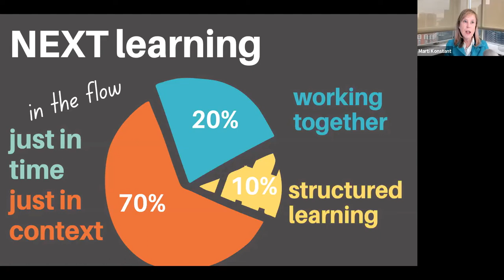[ELE Highlights] Ready. Skillset. Flex! Mindset, Skillset, Toolset for the Future of Work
This highlight video is from March 17, 2022 session Ready. Skillset. Flex! Mindset, Skillset, Toolset for the Future of Work

Topic: A book review and discussion about how the old rules need to move over for the Next Rules of Work post pandemic.

There is an updated lexicon by Gary Bolles for the future of work as we head beyond the pandemic. We will review the highlights of his book and apply the lens to corporate development. And answer the questions “have you paid enough attention to the changes and figured out how to work differently?” and “what changes have you made?”

BAM!💥 Who is the best available mindset as you retain and recruit talent? What are the most relevant strategies for growing and training your workers? While reading Gary A. Bolles book, The Next Rules of Work, He refers to 3 categories of skills:
1️⃣ Know skills: one field, not transferable without adaptation
2️⃣ Flex skills: transferable
3️⃣ Self skills: self management traits

Know skills have frequent expiration dates. Flex + self skills are yours to cultivate along your career path. These are the skills that will put you squarely in the BAM (best available mindset) category. Here are a few highlights for the discussion:
✅ Followers of the “Next Rules” embrace a different mindset. Individual workers contribute creative solutions to complex problems and pursue their own list of responsibilities.
✅ Employees no longer focus only on completing predictable assignments. Modern employees mix and match the stability of a day job, the uncertainty of gig work and the gamble of launching a start-up.
✅ Managers no longer act as the fount of all
workplace knowledge. Instead, they’re guides (coaches) who help workers achieve their goals.
✅ Frontline employees act as co-equal teammates – partners in a fluid and flexible business environment.

About the Author:
Gary A. Bolles, chair of the future of work at Singularity University and a partner at Charette LLC, a San Francisco consulting firm, co-founded eParachute.com – inspired by his father’s best-selling classic, “What Color Is Your Parachute?”